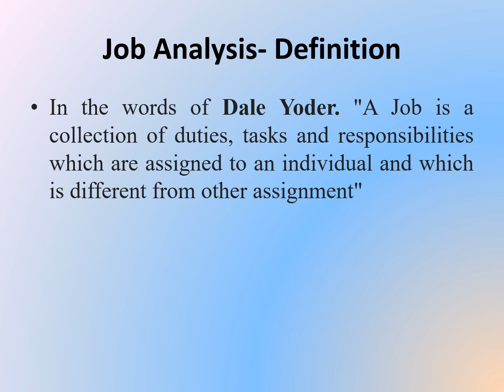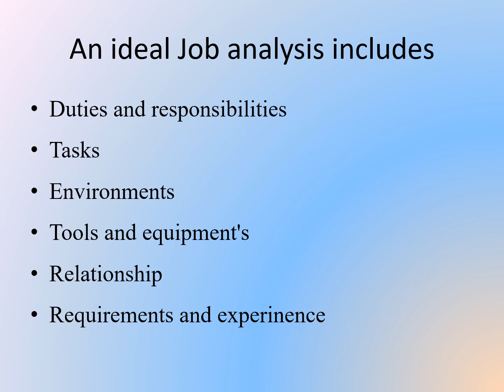Job Analysis |School of Management| SAGE University Bhopal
The process of collecting and evaluating data regarding the human and content requirements of a job, as well as the environment in which it is carried out, is known as job analysis. The placement of positions is decided by this method.